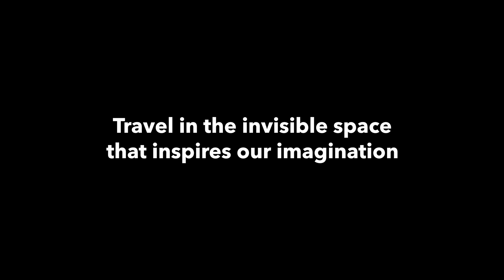What Is An Ideaverse? A visual metaphor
Into the ideaverse we go / What adventures await we don't know

00:00 - Start